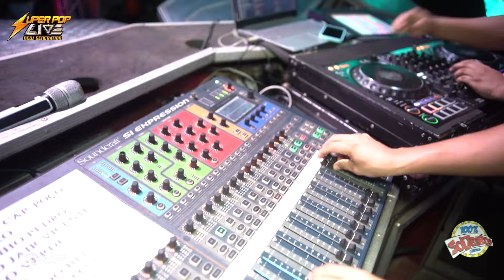SUPER POP LIVE EM CAPITÃO POÇO - PA / FESTA DOS 100% SOLTEIROS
Tradicional Festa dos 100% Soteiros na Vila Cubiteua em Capitão Poço - PA
Gravação Agnaldo Produções